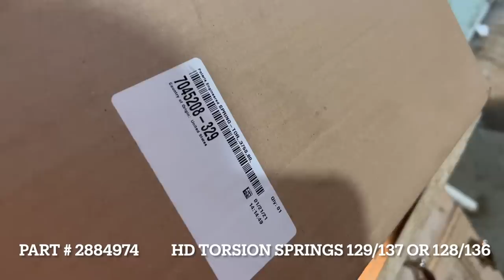2022 POLARIS MATRYX- ARE HEAVY DUTY TORSION SPRINGS NEEDED AND HOW TO INSTALL THEM?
This is not a drill!! This is serious information to improve your riding!

South Side Sales - Power Equipment, Snowmobiles, Mowers, Tractors and More
546 Curran Hwy - North Adams, MA